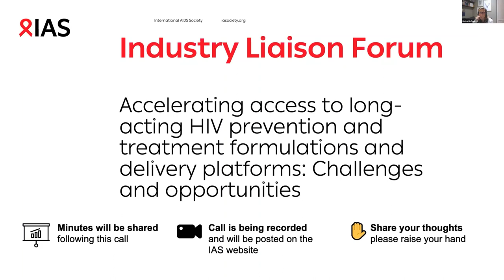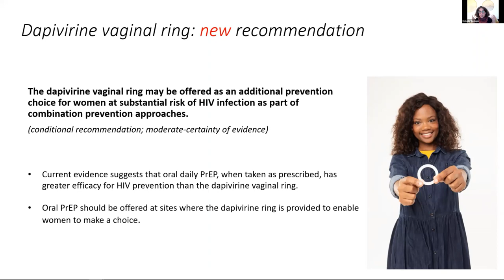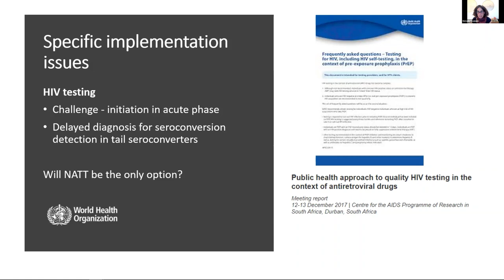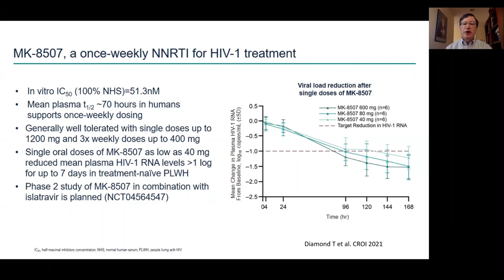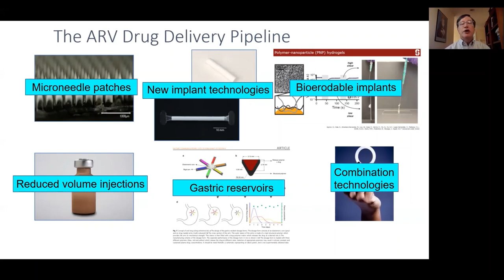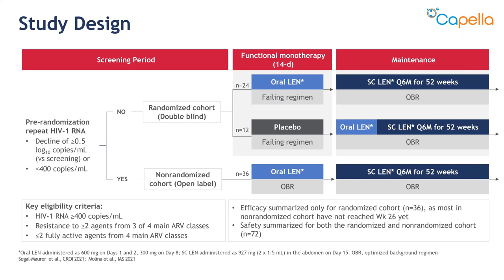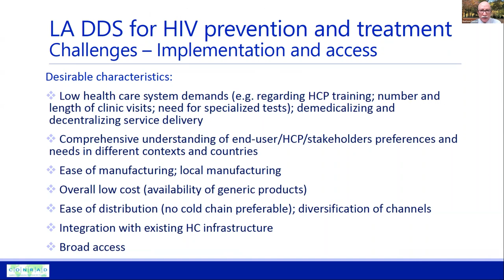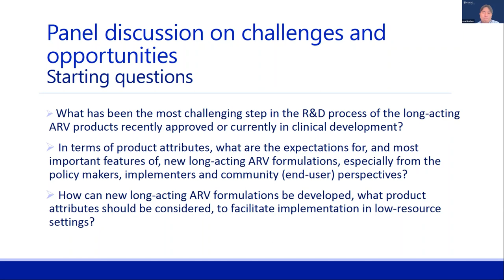Landscape of long-acting formulations and delivery platforms for HIV prevention and treatment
Session 1 of the "Accelerating access to long-acting HIV prevention and treatment formulations and delivery platforms: Challenges and opportunities" workshop.

The prevention and treatment landscape for HIV has come a long way since the US Food and Drug Administration (FDA) approved the first antiretroviral therapy (ART) in 1987. Today, numerous options are available. First-line ART regimens are well tolerated, available in daily fixed-dose combinations and minimize the emergence of HIV drug resistance. However, given that treatment is lifelong, there are several challenges to clients and people living with and affected by HIV that pose barriers to optimal adherence; these include self-stigma, pill burden and administration frequencies. It is, therefore, important to provide access to a variety of options, such as long-acting formulations, and meet the diverse needs and expectations of clients and people living with and affected by HIV while ensuring their meaningful engagement at each point of the development process through to delivery. Multilateral efforts should also focus on service delivery optimization to ensure sustainability of the HIV response.

The FDA’s recent approvals of the first long-acting regimens add an important and exciting addition to the HIV treatment and prevention toolbox. To realize the full potential of long-acting regimens (which may be injectable or in other formats, including pills, patches and vaginal rings), there is a need to explore their potential and mitigate anticipated challenges to access, uptake and continuation for both beneficiary populations and health systems. This requires a collective and coordinated effort involving all stakeholders: communities, ministries of health, civil society, industry, funders, procurement agencies, implementers and researchers.

IAS – the International AIDS Society – in collaboration with the Medicines Patent Pool (MPP), brought together non-industry and industry partners through a three-part roundtable series to drive the conversation on what is needed to advance the introduction and scale up of long-acting technologies in low- and middle-income countries.